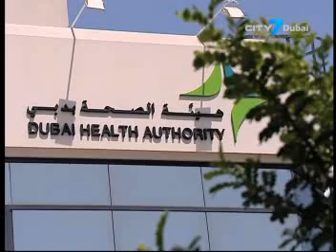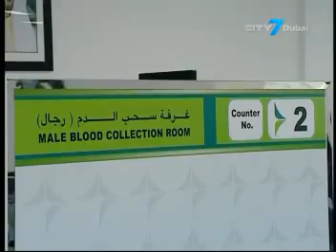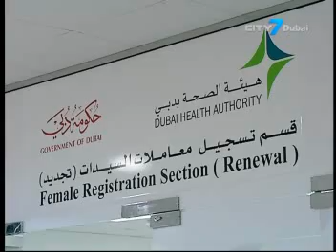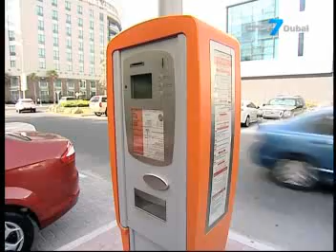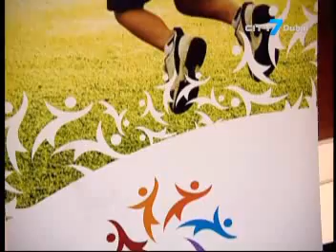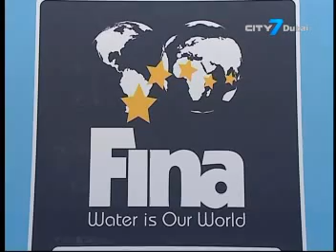City 7TV- 7 National News- 08 July 2013- UAE News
7 National News is an English newscast giving indispensable information to its viewers.
In this bulletin:
RCA distributes Ramadan Ration Cards to families in need
Dubai Municipality launches campaign to collect leftover food for families in need
Public transport to run on different timetable during the holy month